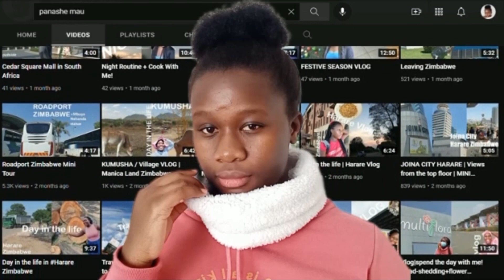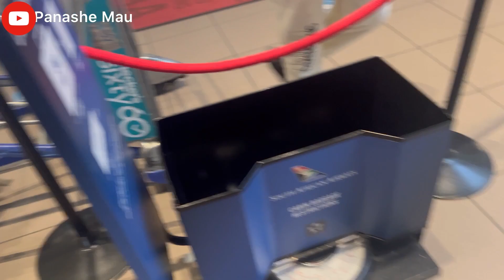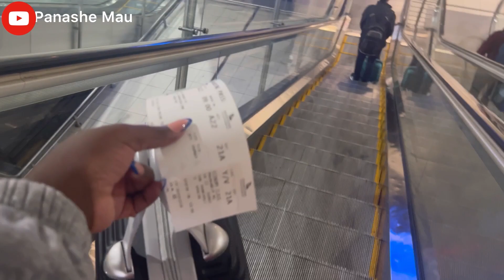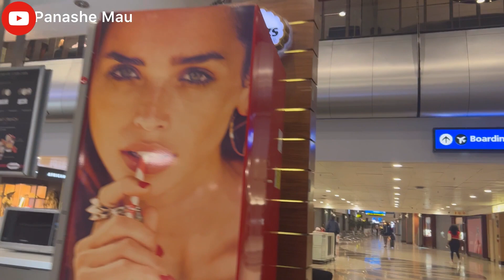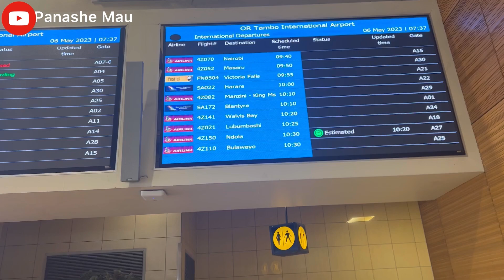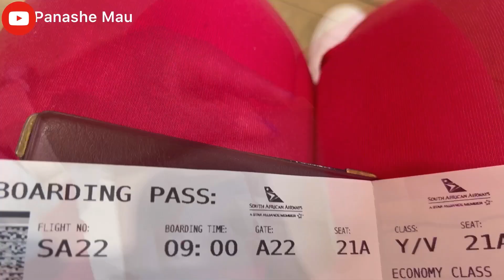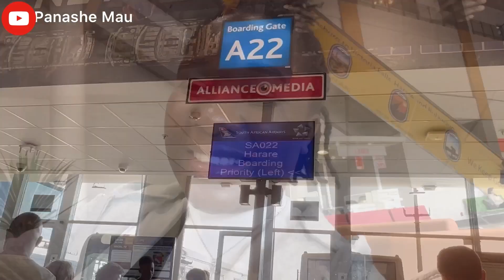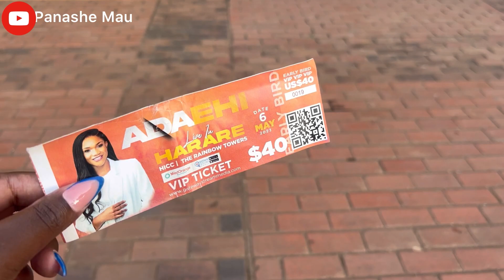Vlog: Ada Ehi live in Harare Zimbabwe+ Travelling alone for the first time!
Hey Guys

Welcome to another Vlog,come along with me to Harare Zimbabwe to attend a concert.  @adaehi was performing.